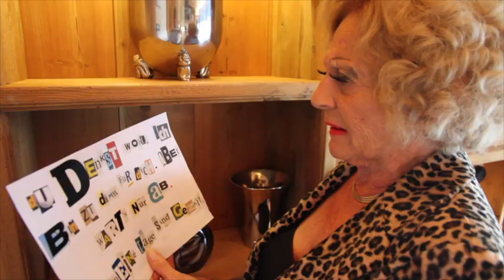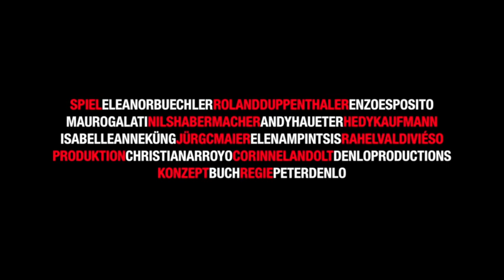"Tatort Jungfrau 2014" Trailer Nr. 2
Verbringe Pfingsten in der idyllischen Bergwelt der Jungfrau Region um Berner Oberland und begib Dich auf die Suche nach einem Mörder. Im Fall Linda Frost geht es um eine alternde Film-Diva, skurrile Verdächtige, Morddrohungen und einen spektakulären und vor allem tödlichen Fall aus einer Gondel.
Ein Spass für die ganze Familie, mitten in der Natur. Das gibt es nur bei "Tatort Jungfrau"! Weitere Infos und Tickets